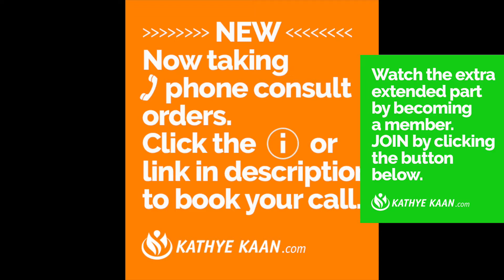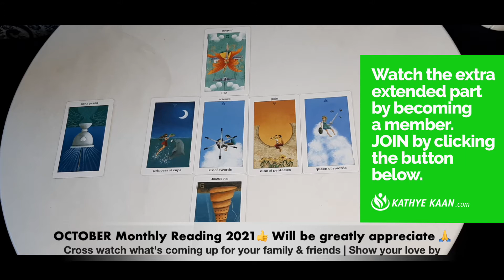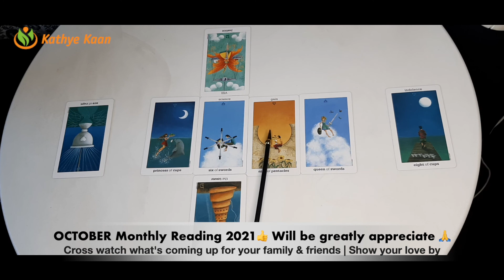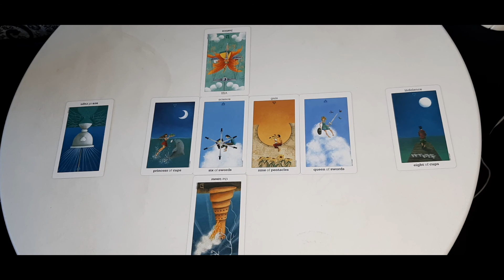VIRGO BUSINESS CAREER FINANCE MONEY WEALTH 🍀 OCTOBER 2021 💌MONTHLY TAROT MONEY HOROSCOPE READING�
Kathye